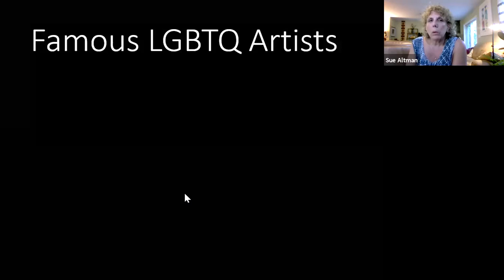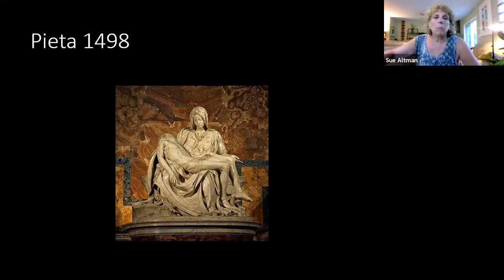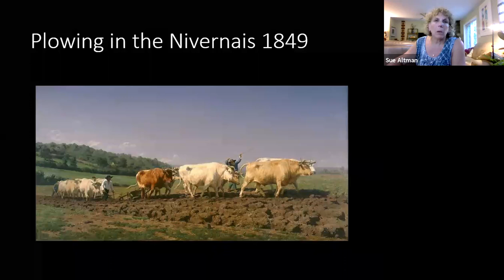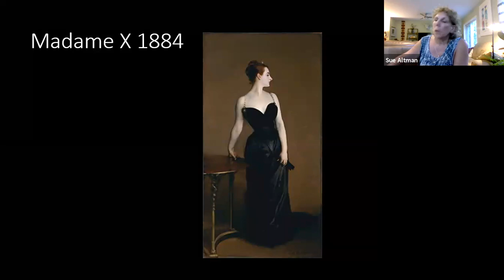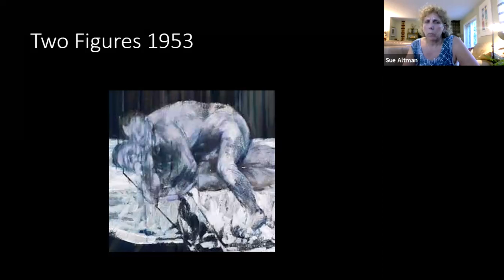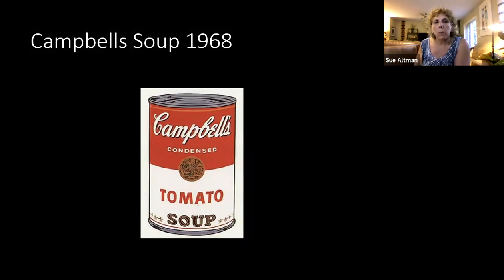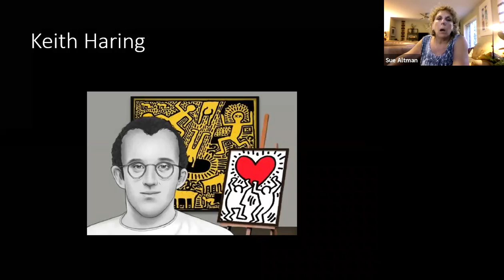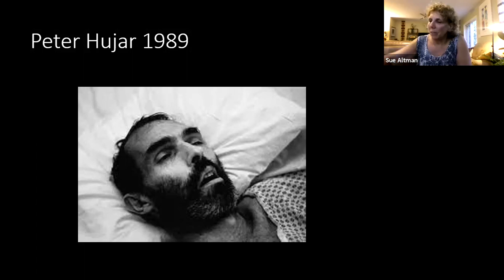Important LGBTQ+ Artists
Suzanne Altman discussed artists from the Renaissance to the present day who are known to be LGBTQ, (though it was often not publicly acknowledged at the time), and how their identity impacted their work.  She explored artists whose art was used for social change or whose sexual identity fundamentally shaped their creativity. Some of the artists discussed are Michelangelo, John Singer Sargent, David Hockney, Keith Haring, Diane Arbus, and many more.

Recorded on Jun 7, 2021